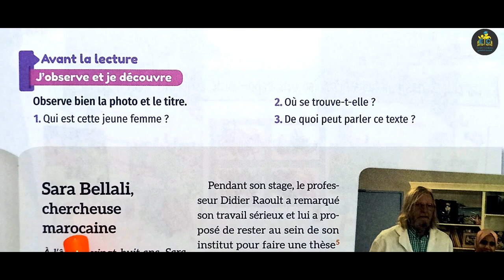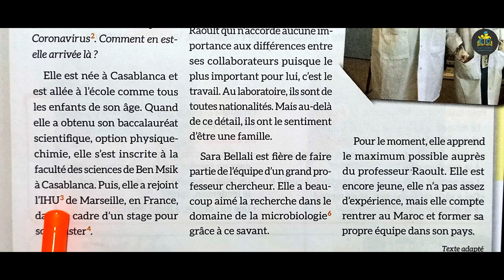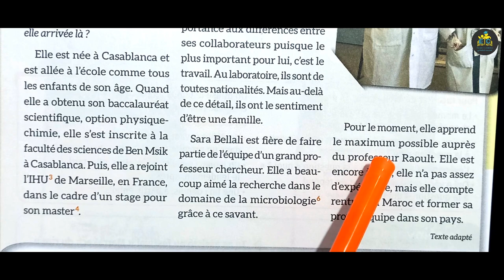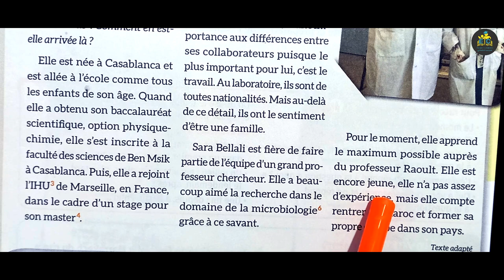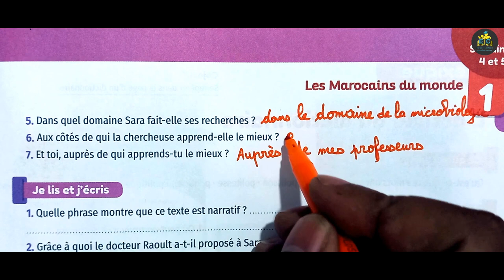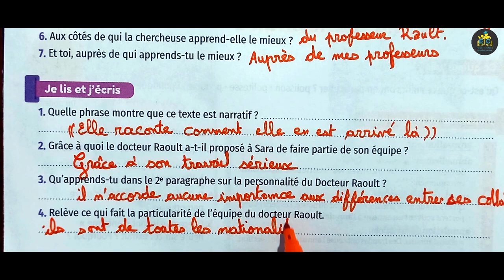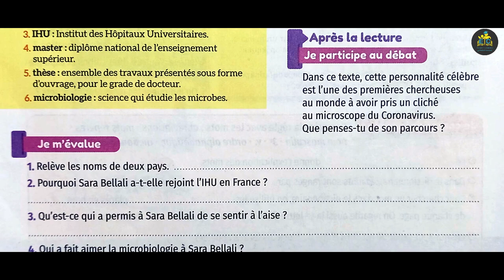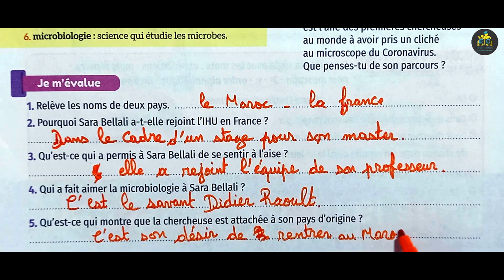mes apprentissages en français 5 AEP page 26 27 édition 2022